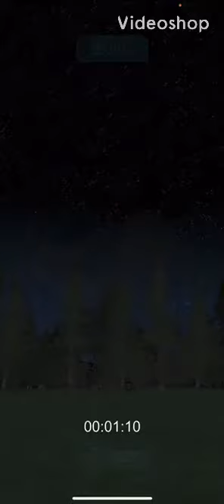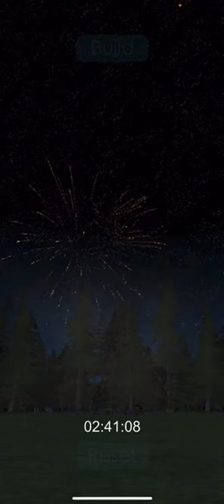Firework game - show - party in the USA